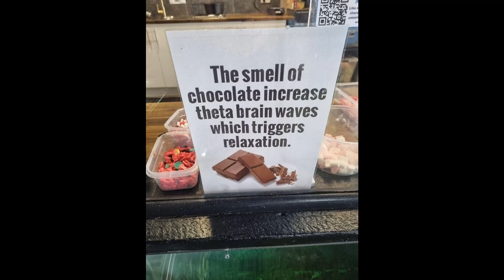Road Trip Day8 15Aug23 Ballarat to Torquay to Bells Beach to The Great Ocean Road to Warrnambool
Ballarat to Torquay to Bells Beach to The Great Ocean Road to Warrnambool